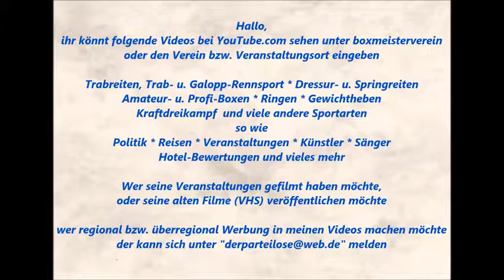1514 * Der Sportler * Sascha Klaar * Der Teufel am Piano * Steeler Weihnachtsmarkt * 7 * 04.01.2016